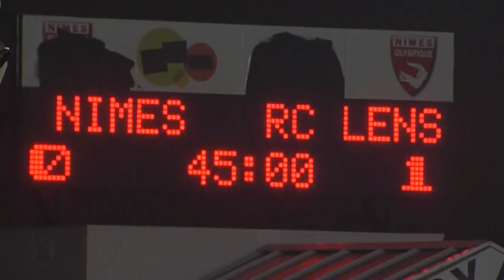Nîmes Olympique - RC Lens (1-2) - Le résumé (NIMES - RCL) / 2012-13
Revivez les meilleurs moments de Nîmes Olympique - RC Lens (1-2) en vidéo.

Stade des Costières - vendredi 23 novembre 2012

Buteurs : Lalaïna NOMENJANAHARY (15' - RC Lens) / Seydou KONE (66' - Nîmes Olympique) / Pierrick VALDIVIA (76' - RC Lens)

Composition Nîmes Olympique : 7 - Mathieu ROBAIL / 10 - Nicolas BENEZET / 12 - Seydou KONE / 13 - Komlan AMEWOU / 16 - Cyrille MERVILLE / 18 - Benoit POULAIN (c) / 19 - Moussa SIDIBE / 22 - Aurélien BOCHE / 27 - Pierre BOUBY / 29 - Vincent GRAGNIC / 33 - Salaheddine SBAI

Composition RC Lens : 1 - Rudy RIOU / 2 - Zakarya BERGDICH / 5 - Alaeddine YAHIA / 6 - Jérôme LE MOIGNE (c) / 9 - David POLLET / 11 - Démé N'DIAYE / 18 - Pierrick VALDIVIA / 20 - Lalaïna NOMENJANAHARY / 27 - Samba SOW / 29 - Alexandre COEFF / 35 - Patrick FRADJ